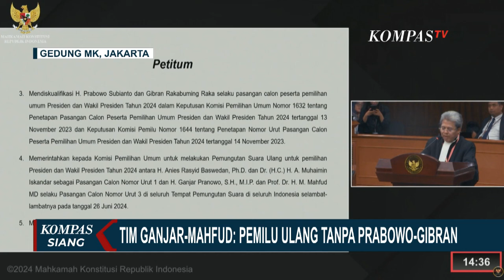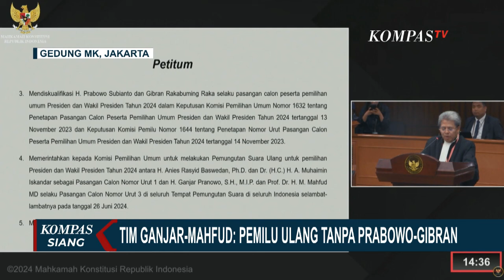Ditanya soal Jadi Saksi Sidang Sengketa Pilpres di MK, Begini Jawaban Gibran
JAKARTA, KOMPAS.TV - Wakil presiden terpilih Gibran Rakabuming Raka mengaku siap bila dipanggil menjadi saksi di Mahkamah Konstitusi. Menurut Gibran semua sudah ada aturan dan mekanisme termasuk sidang di Mahkamah Konstitusi.

Sidang perselisihan hasil Pilpres 2024 akan berlanjut pada Kamis 28 Maret dengan agenda mendengarkan jawaban dari KPU, kubu Prabowo-Gibran dan Bawaslu atas gugatan yang dilayangkan Anies-Muhaimin dan Ganjar-Mahfud.